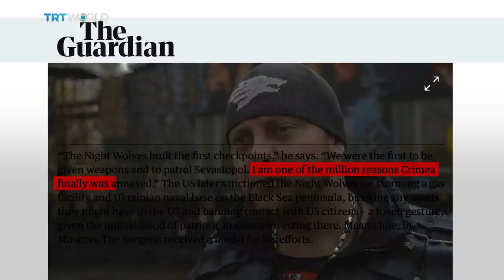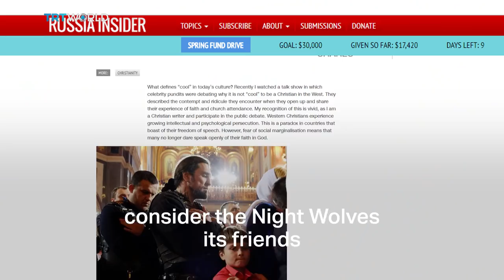Are the Night Wolves Putin's motorcyle gang?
The Night Wolves is one of the most infamous biker clubs in the world, and it was involved in the war in Ukraine. Though banned in some countries, the group seems to be expanding.